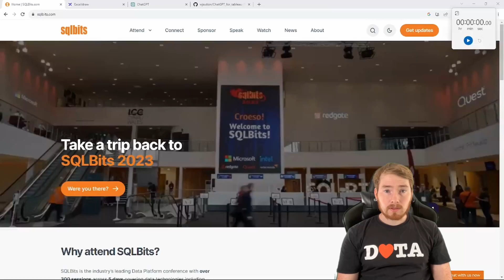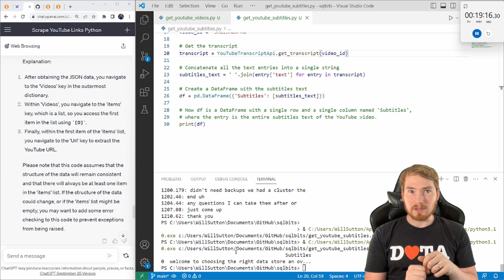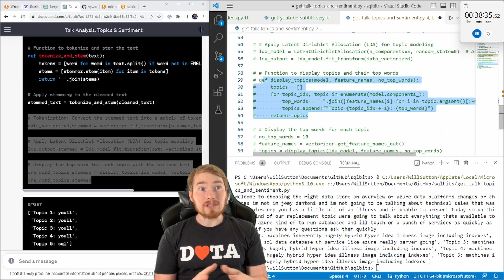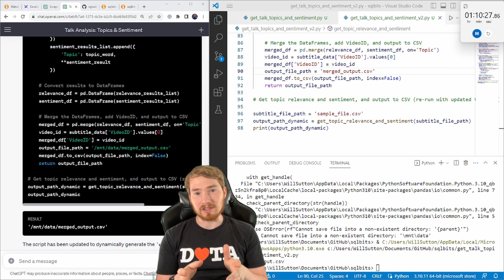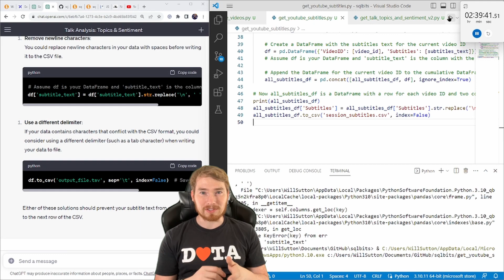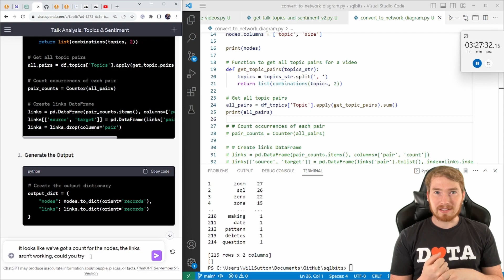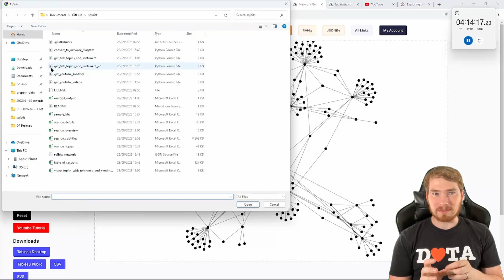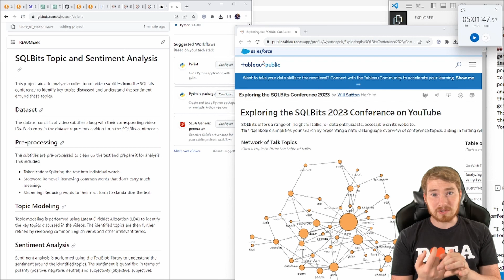How To Use AI To Help You Viz Something As Big As A Conference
Will Sutton wants to know if his AI co-pilot can help him visualise something as complicated as the SQLBits conference talks. Follow along with Will and see how ChatGPT's plugins, like Code Interpreter, can help you collect and clean complicated data—even if you don't know what an APIs, or how to access one using Python.

📌Timestamp
00:00 Intro
00:34 Bing Plugin: Get video talk data
03:30 Code Interpreter: Text analysis
07:38 ChatGPT looping to get all data
10:00 Double checking and cleaning the data
12:10 ChatGPT to format data for a network diagram
12:56 Create network using La Data Viz AdvViz tools
13:25 Bring data into Tableau
13:54 ChatGPT for further data cleaning
15:45 Final visualising in Tableau
17:03 Have ChatGpt write your documentation
17:23 Takeaways